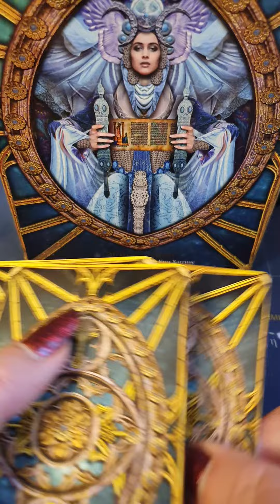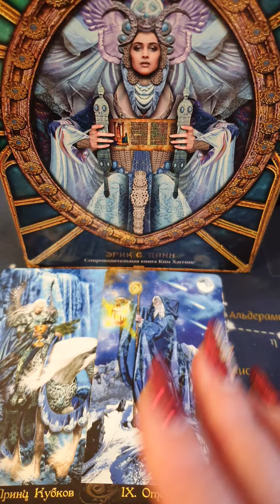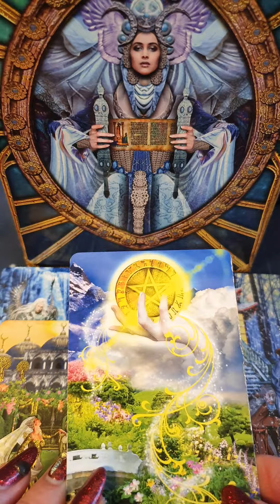РЕЗКИЕ ПЕРЕМЕНЫ Гадание Таро Онлайн Светлана ВЕДА